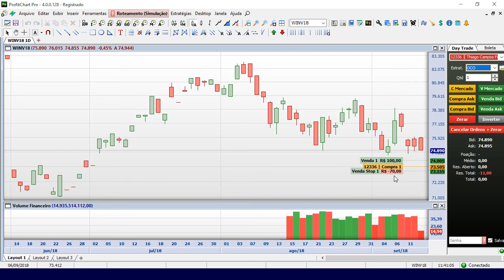Stop Loss e Gain OCO